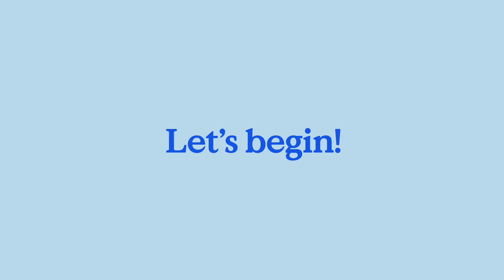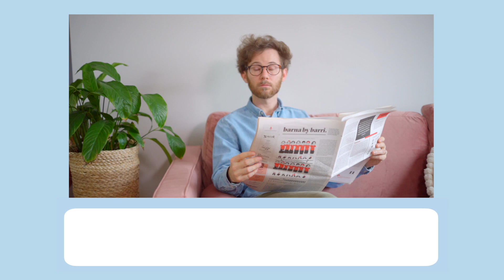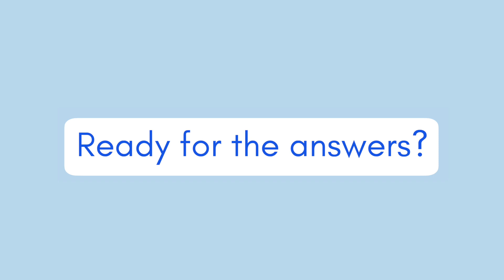Encuentra los errores en estos diálogos en inglés ✏️👀 | Ejercicio de gramática inglesa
¡Domina la gramática inglesa! Todas las explicaciones + ejemplos + test de esta clase de inglés en el blog de Amigos Ingleses 👉🏼

G R A M M A R   L O V E R S  ✏️❤️
¿Quieres aprender con nosotros durante 2 meses en la próxima edición del mejor curso de gramática online para hispanohablantes? En serio, ¡este curso es las rodillas de la abeja! This course is the bee's knees! Apúntate a la lista de Grammar Lovers y te avisaremos en cuanto abran las plazas. LISTA DE ESPERA 👉🏼

C U R S O  G R A T I S
¡Deja de sufrir por tu inglés! Apúntate nuestro curso gratuito English Sprint y duplica tus conocimientos de inglés en tiempo récord. Perfecto para estudiantes de inglés intermedio.
Empieza a hablar inglés como un nativo. Let's go!

Follow us my dear, you won't regret!

También en iTunes y Spotify

N U E S T R O  L I B R O 📘
Born to Speak British : Todo el inglés que no te enseñaron en clase. ¡20 lecciones con audio! 🎶
¡Mira cómo es por dentro!

F R E E   A U D I O B O O K
Mejora tu comprensión oral y tu pronunciación escuchando un audiolibro a tu elección.

C L A S E   G R A T I S
Con Amigos Ingleses tienes una clase de inglés de 20 MINUTOS en la plataforma CAMBLY con un profesor nativo que tú elijas. Tu CÓDIGO es 👉🏼 amigoscambly

We hope to see you in the next lesson! Much love from Amigos Ingleses HQ!